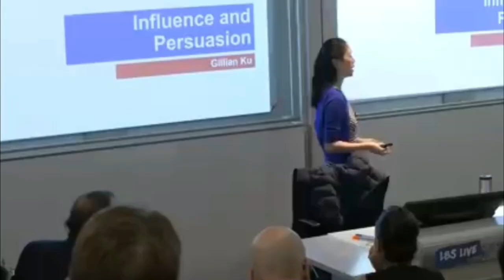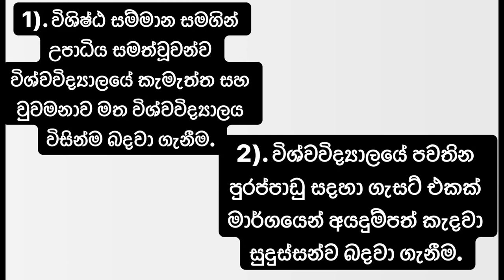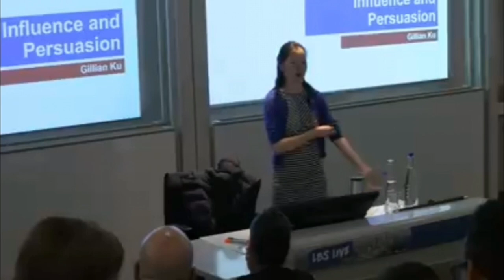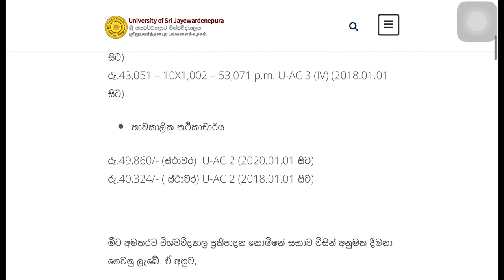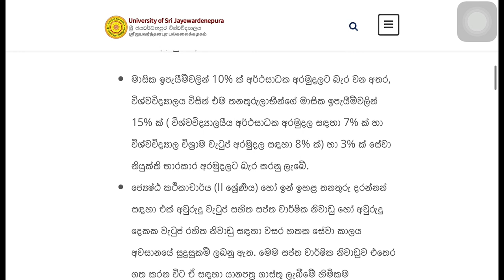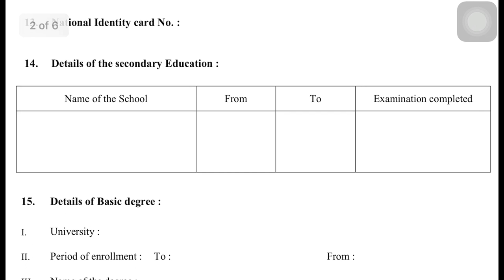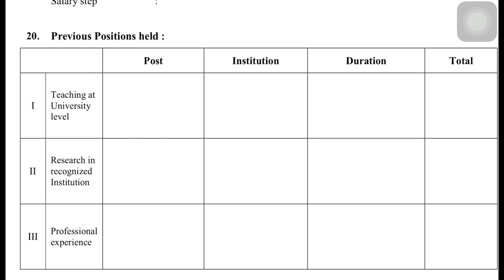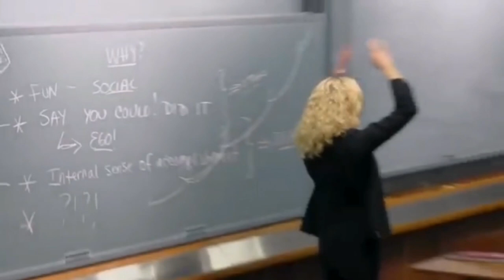How to become a lecturer in Sri Lanka/ කතිකාචාර්යවරියක් වෙන්නේ කොහොමද?